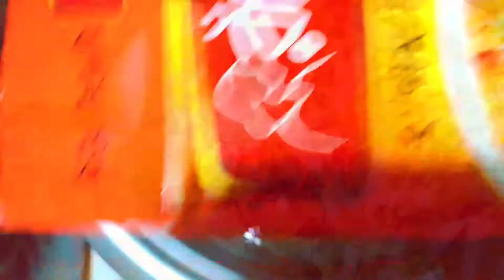হালিম মিক্স দিয়ে হালিম রান্না রেসিপি।। Halim recipe// How to make halim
welcome my channel we make continously food items. my food is very useful for health condition. we make the food very easy process and try to do my food items cook very simple way that all of people  easily can understand and make the food items in a simple way.I hope everyone try to make the item of their own home and take care about the health.everybody pray for me many many thanks to everyone who visit my channel and also I have a request to everyone please subscribe my channel